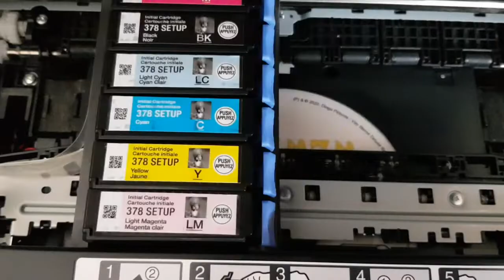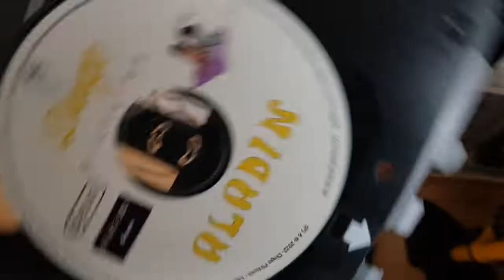How a CD is printed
A Video how a retail ready CD got printed.